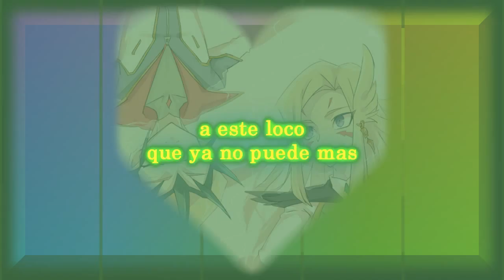kaito x mizael // jack x carly - humanos a marte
bien no se que tendrian en comun jack y kaito , en si , pero se parecen mucho.  y estas dos parejas fueron muy emotivas en un momento por lo menos para mi